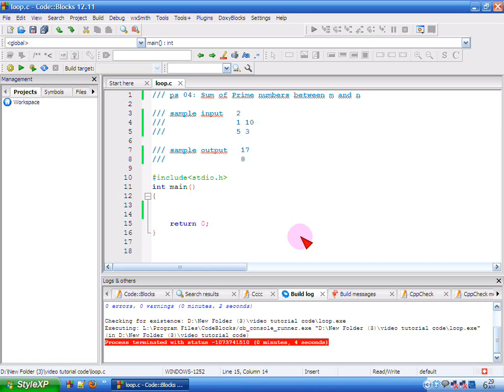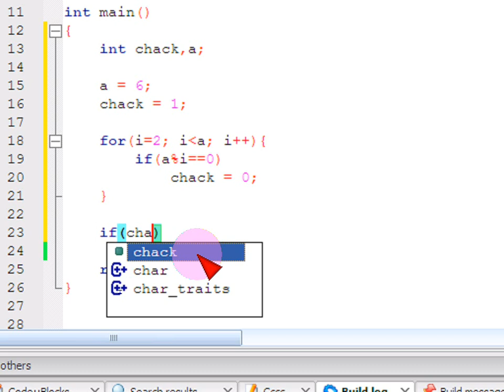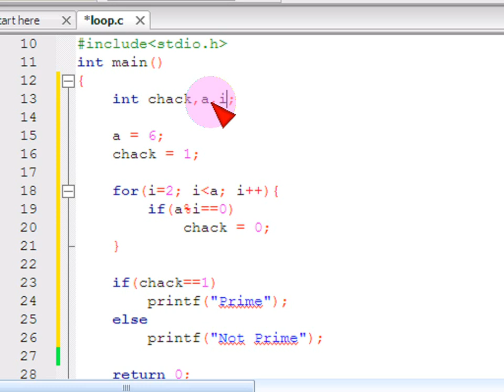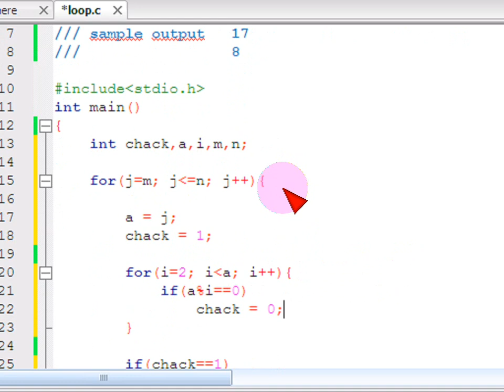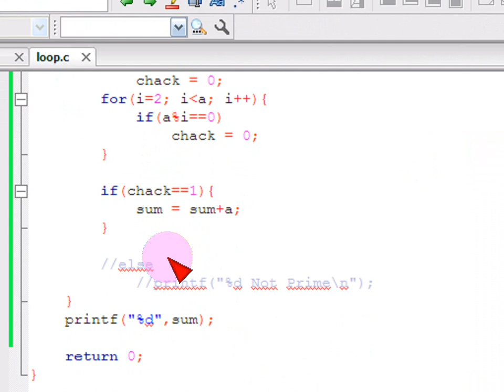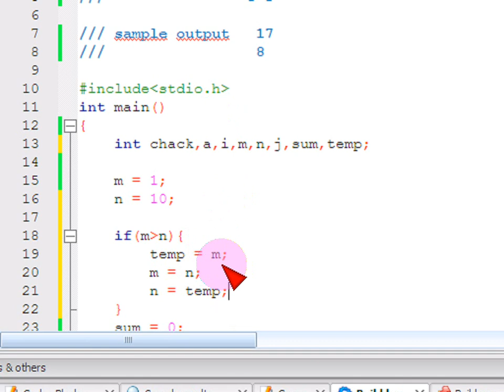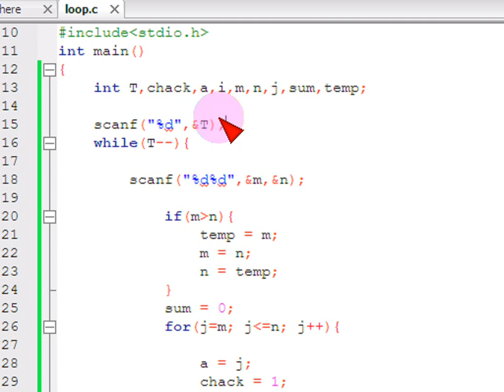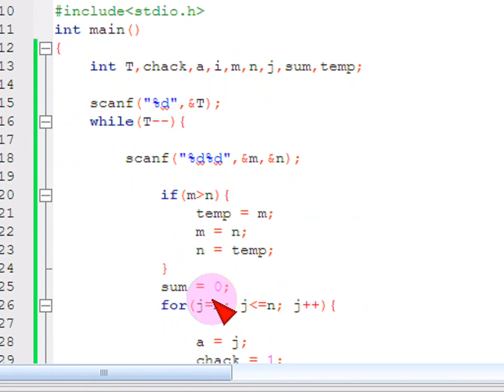Bangla C programming tutorial 41 ps 04 Sum of Prime numbers between m and n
Bangla C programming tutorial  41  ps 04 Sum of Prime numbers between m and n Bangla
সি প্রোগ্রামিং ।